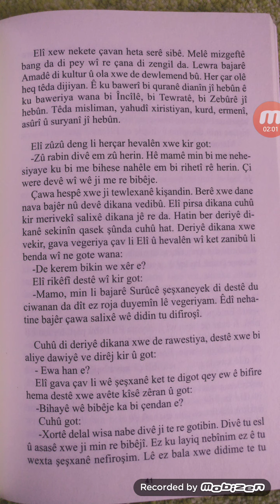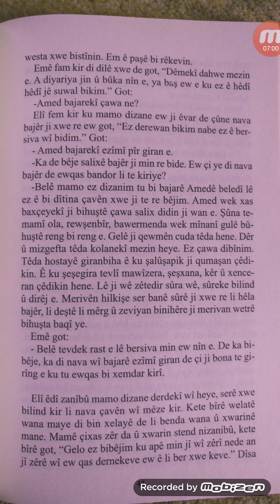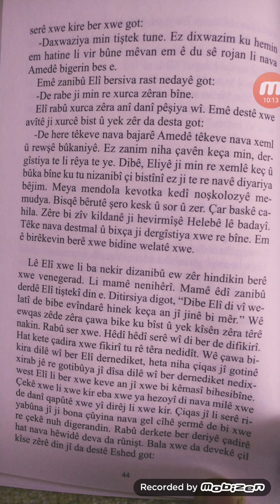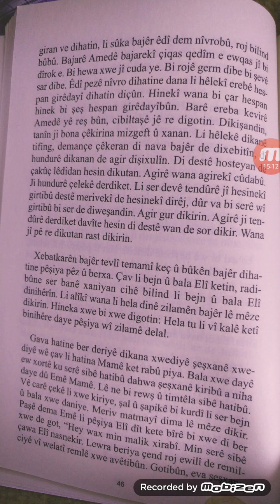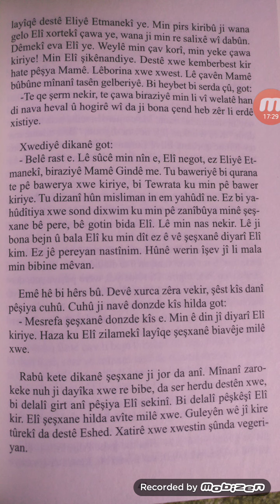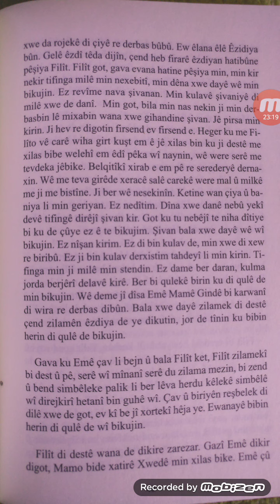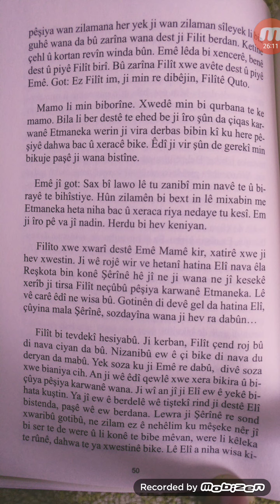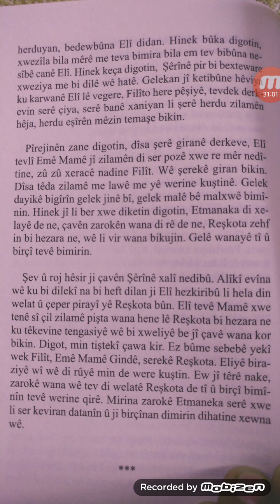Çîroka Elîyê Etmanekî Û Filîte Qûto pirtuk Yakup Meşe 7